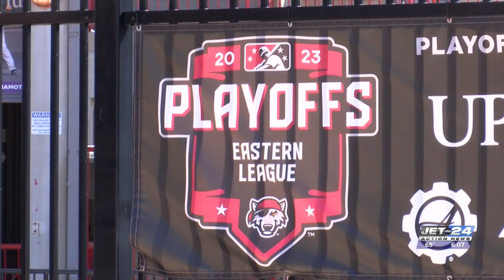Erie SeaWolves fans pack UPMC Park for ELDS playoffs game two